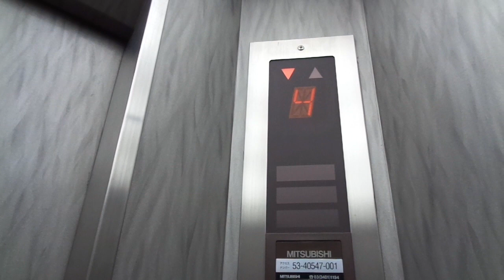Very Nice 1991 Mitsubishi Tr Elevator @ Pasific Capital Plaza Bldg, Roppongi, Minato, Gr Tokyo, JP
Location: Pasific Capital Plaza Building, Roppongi District, Minato Ward, Greater Tokyo, Japan

Brand: Mitsubishi
Type: Traction
Year installed: Late 1991 (Completed in January 1992, turning 30 years old during 2021-22)